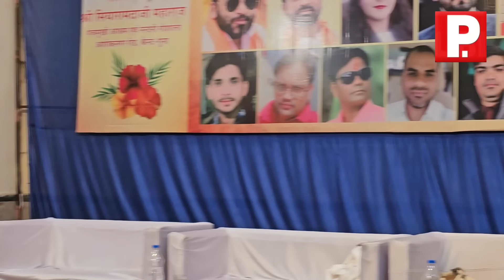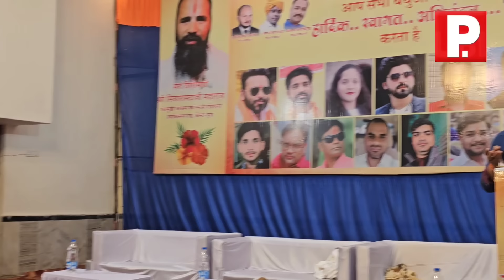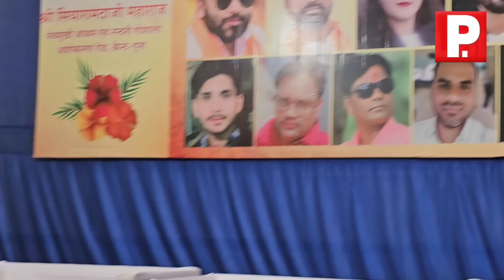नेहरू इंदिरा के दो काले कारनामों का खुलासा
Guna (M.P)